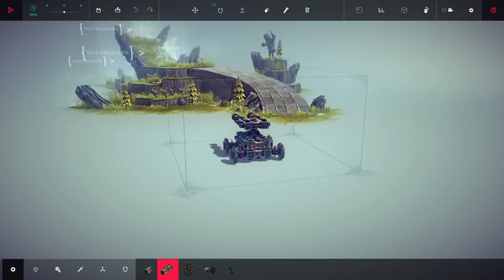Besiege: Crazy Creations - THE MIRACLE OF THE MISSILE LAUNCHER